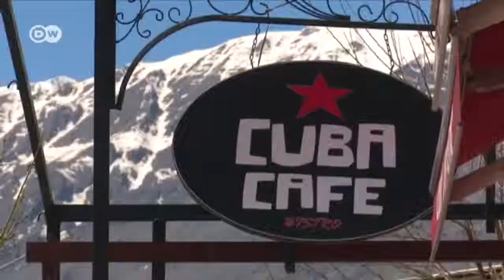Congratulations to the mayor of Tunceli, Fatih Mehmet Maçoğlu